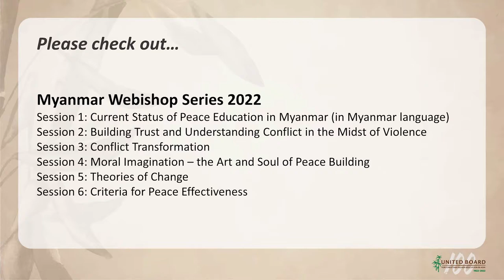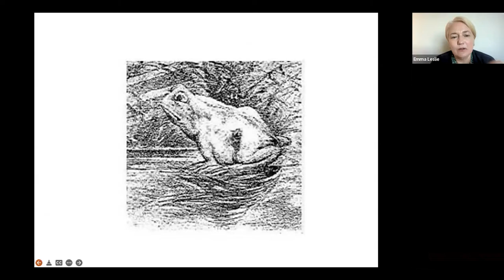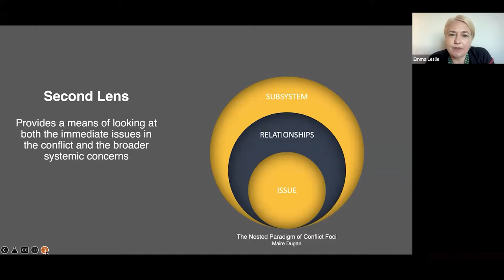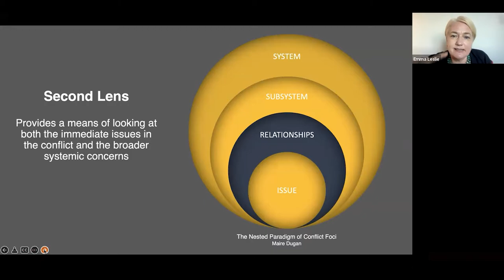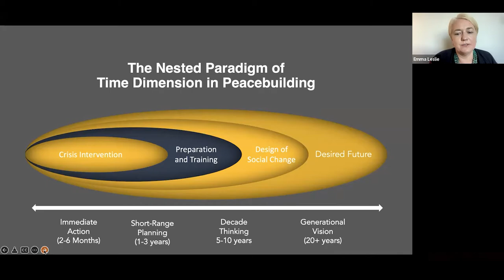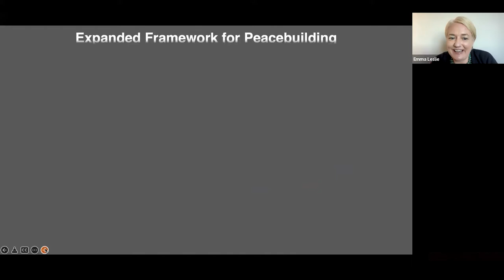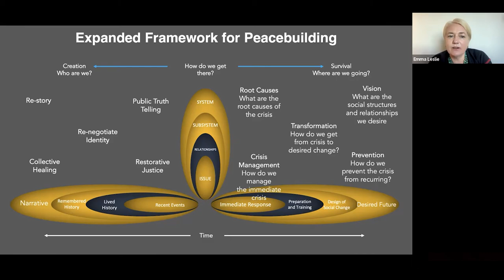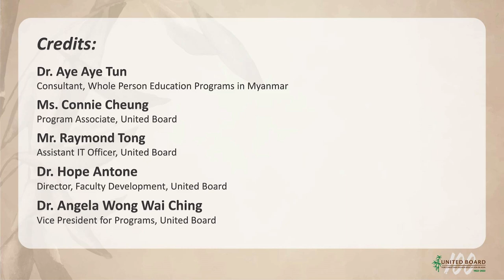Conflict Transformation (by Dr. Emma Leslie)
Utilizing the work of John Paul Lederach, we will explore the different elements of a conflict which must be addressed to build real and lasting peace - past, present and future.